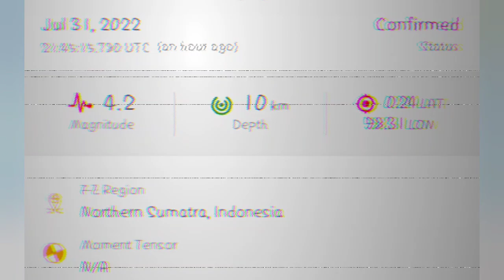info Gempa Hari Ini... gempa Kuat!!! baru saja terjadi guncang daerah Nias Selatan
Info gempa bumi hari ini.

Gempa bumi baru saja terjadi. Gempa besar, berkekuatan 4,2 magnitudo, mengguncang wilayah Tenggara Nias Selatan.

Gempa bumi yang terjadi pada Minggu malam, (31/7/2022), sekitar pukul 21:45 waktu setempat, gempa terasa di dalam rumah di wilayah Nias Selatan, dan sekitarnya.

Sebagian Besar Gambar Sampul/thumbnail dalam channel ini hanya ilustrasi.